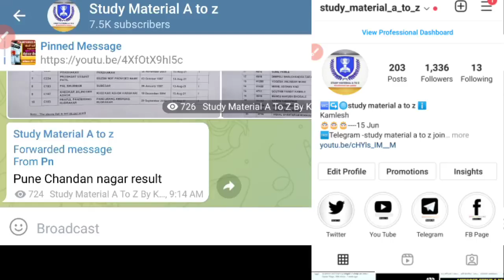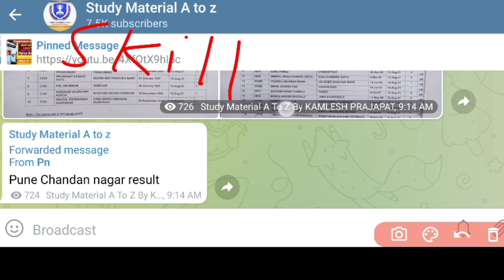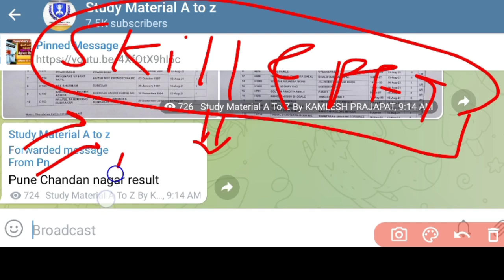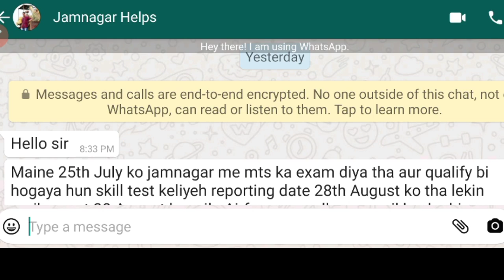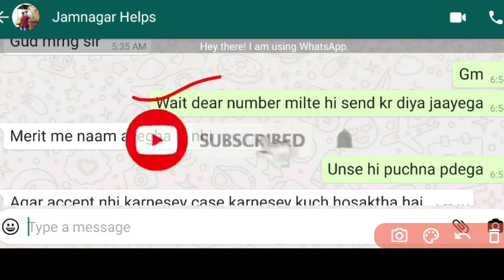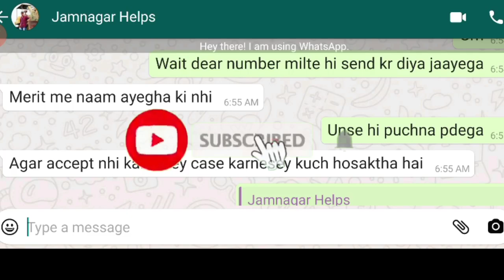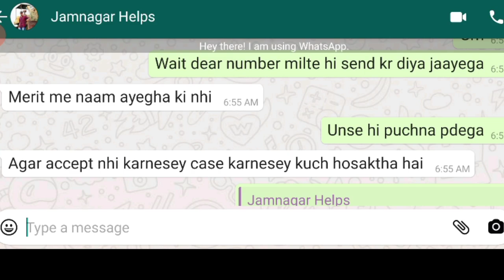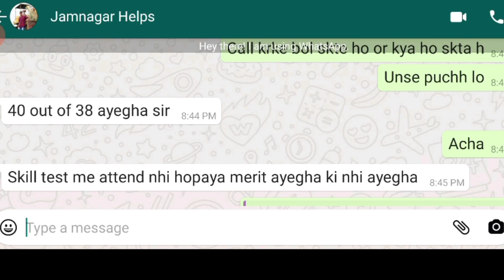Airforce group C/ Case(कार्रवाई) करूंगा।आपका साथ चाइए/Result System क्या है/गरीब हूं नौकरी लेनी है।💪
Airforce Group C नौकरी निकल गई Airforce &Postman की वजह से/Help करदो भाई की/मेहनत बेकार चली गई 😭😭🎯🔥

AIRFORCE GROUP C LATEST NEW MERIT LIST जारी/BIG Update 2021/Cut off/Joining letter &Joining Full 🎯🔥

join frinds